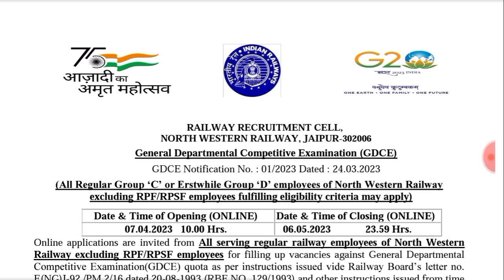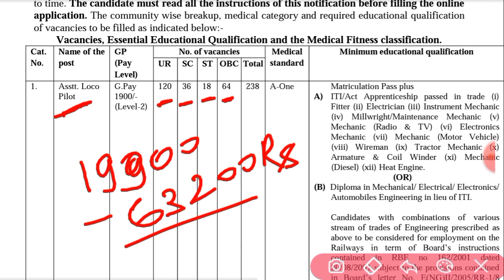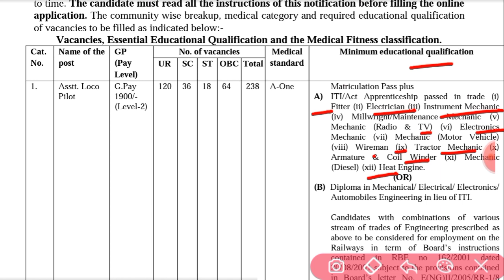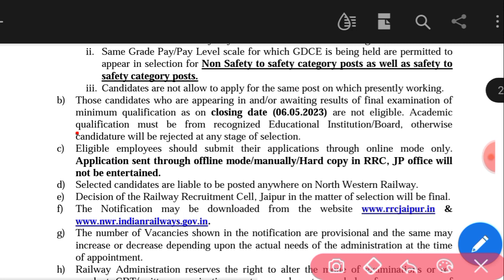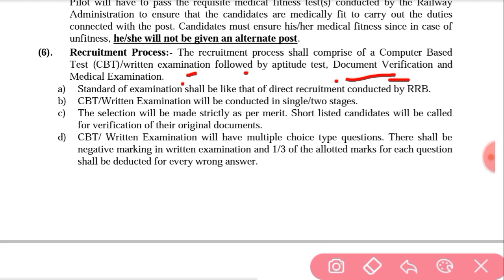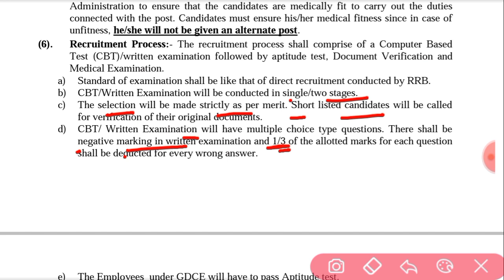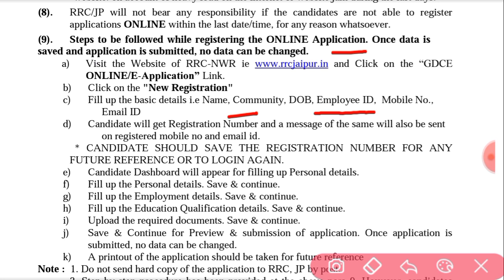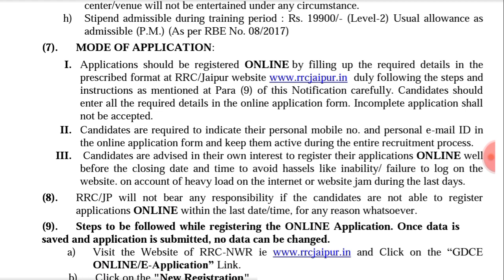ALP Vacancy 2023 | RRC ALP Recruitment 2023 | Relway Vacancy 2023 | ALP vacancy under GDCE | RRB ALP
Hello,